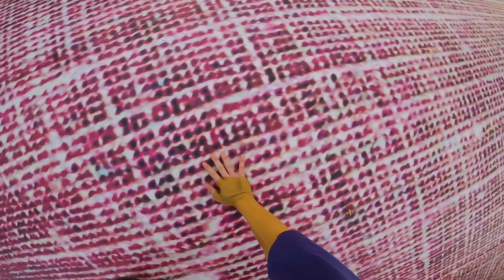Rise Percussion 2023 unRaveled | Cymbal Cam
i am in love with the rcc plates